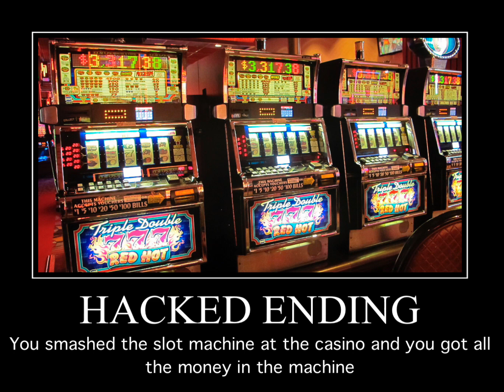Casino all endings